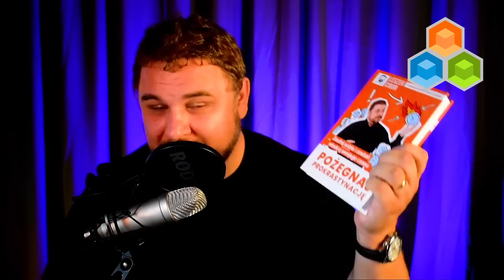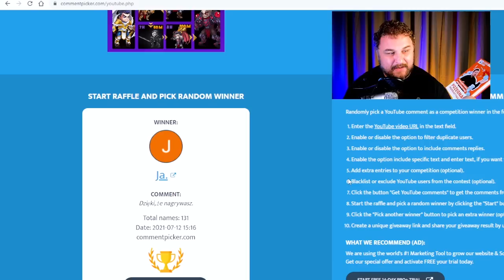Kiedy milczenie jest złotem, a mowa g**no warta?